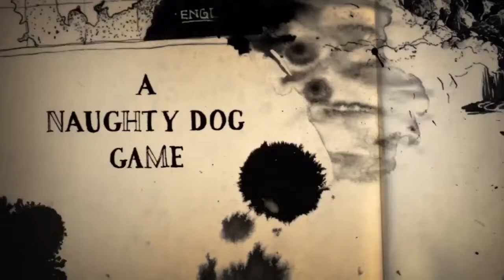understand 4 Highlights, uncharted 4